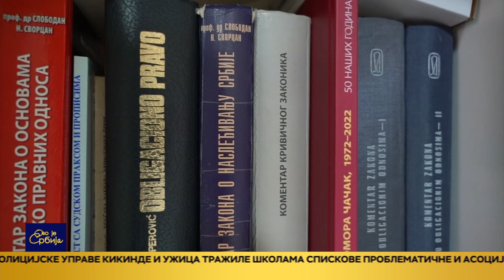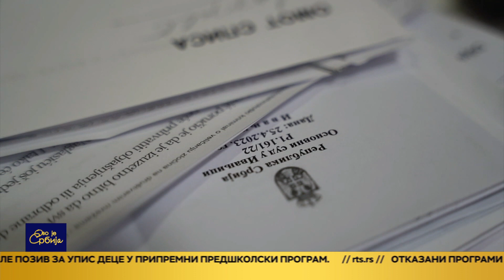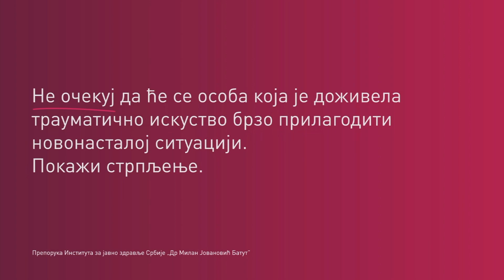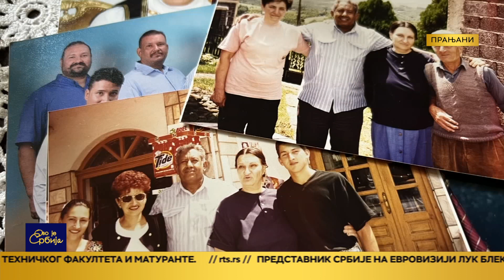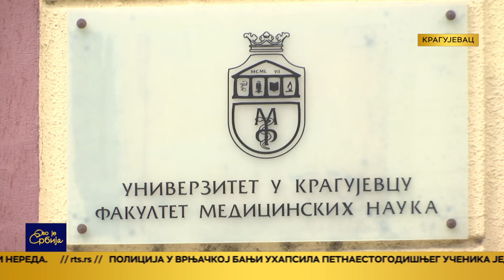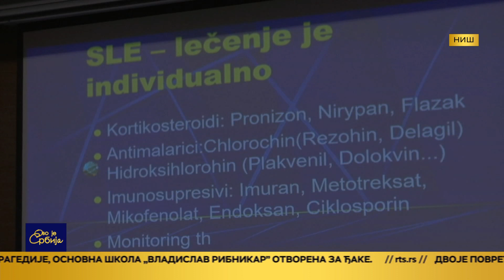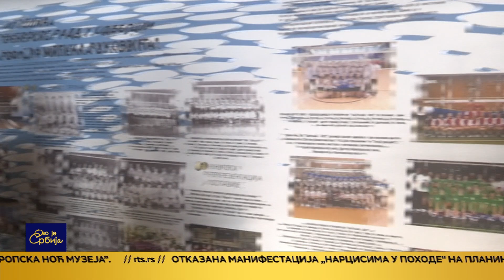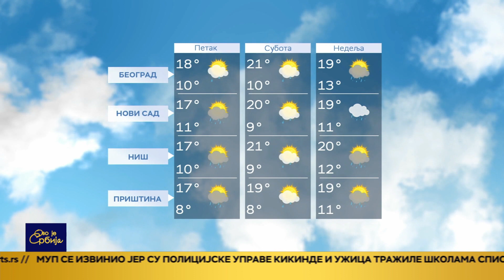Ovo je Srbija 10.05.2023.